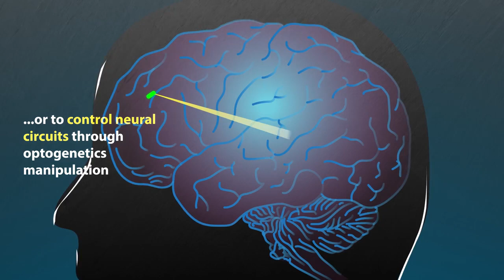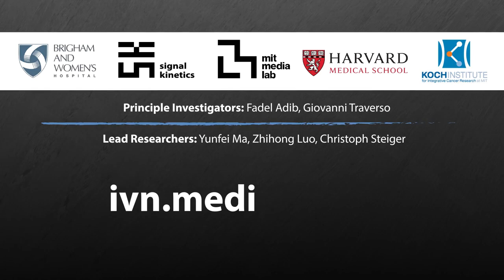Wireless System can Power and Communicate with Tiny Devices inside the Body| NRK INTELLIGENCE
Researchers at MIT Media Lab, Harvard Medical School, and Brigham and Women's Hospital have developed a new way to wirelessly power and communicate with devices implanted deep within the human body. Such devices could be used to deliver drugs, monitor conditions inside the body, or treat disease by stimulating the brain with electricity or light.

Principal Investigators: Fadel Adib, Giovanni Traverso
Lead Researchers: Yunfei Ma, Zhihong Luo, Christoph Steiger
Story Board: Fadel Adib, Diana Saville
Animation: Diana Saville, James Rockwell
Video Footage: Jimmy Day, Priscilla Capistrano